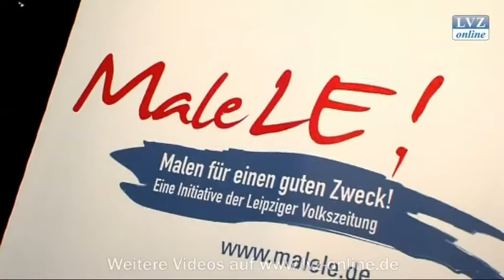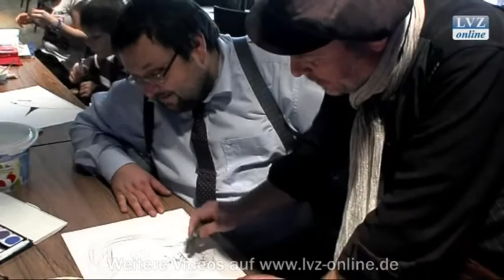Kabarettist Meigl Hoffmann zieht blank für MaleLE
Leipzig, 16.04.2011: Nackte Haut im Central Kabarett - Kabarettist Meigl Hoffmann entblößte seinen Luxuskörper zum Bodypainting für die Charity-Malaktion MaleLE. Anlässlich des 2. Geburtstags der Kleinkunstbühne wurden auch Bilder für MaleLe gemalt.